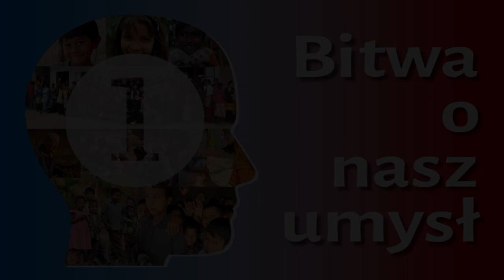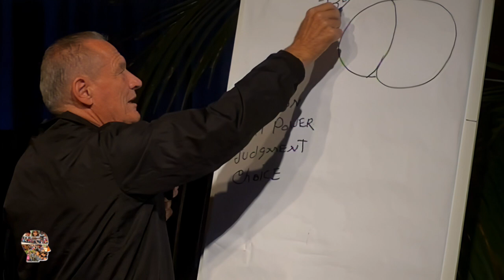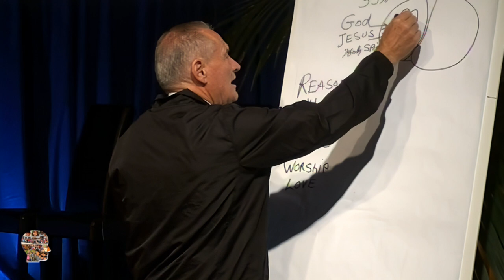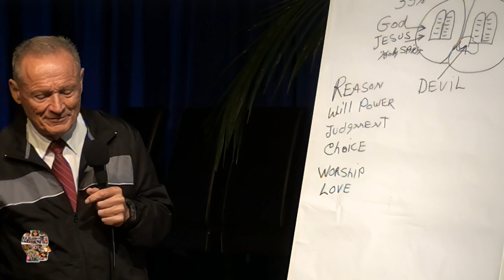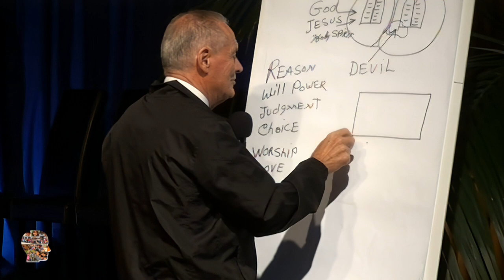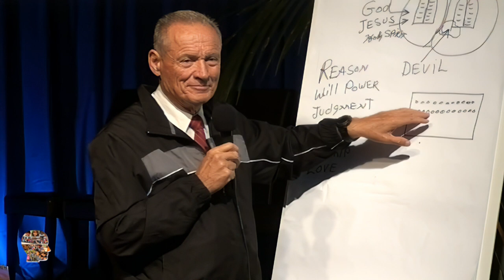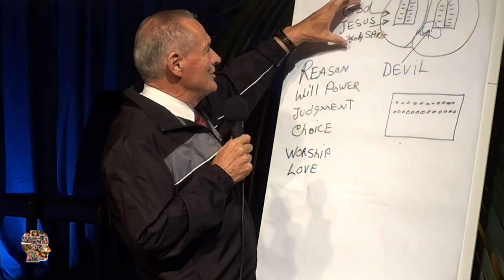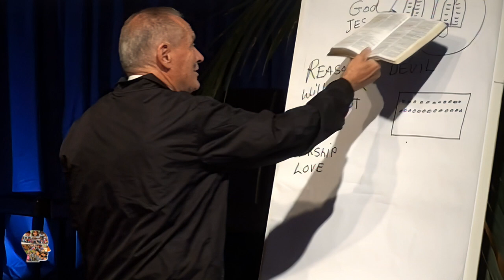Bitwa o nasz umysł #1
🎧 Tego odcinka możesz posłuchać w SoundCloud jako podcast (również w iTunes, Spotify i innych)

Seria wykładów, w których misjonarz Bill Dull, dzieli się doświadczeniami i wiedzą na temat funkcjonowania umysłu i jak sobie radzić z atakami przeciwnika Bożego na tę delikatną strukturę ludzkiej osobowości. Ten odcinek wyjaśnia m.in. gdzie w mózgu są ośrodki woli.

Nagrano staraniem zboru Kościoła Adwentystów Dnia Siódmego w Podkowie Leśnej w dniach 25-27 czerwca 2014 r. w Wyższej Szkole Teologiczno-Humanistycznej im. M. Beliny-Czechowskiego w Podkowie Leśnej. Materiał filmowy oryginalnie zarejestrowany w jakości Standard Definition (SD, 576i).